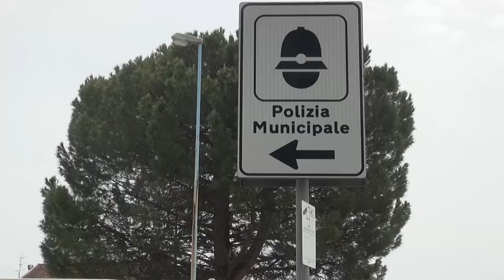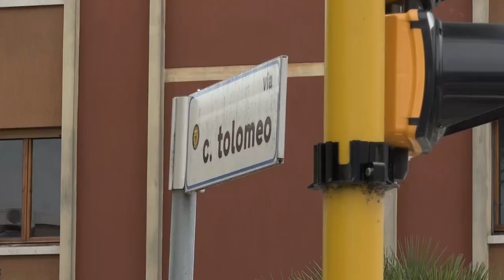Arezzo. Investe una donna e scappa: è caccia al "pirata"